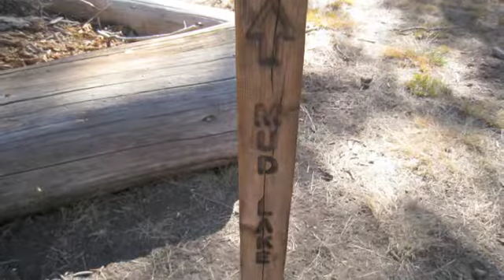2012 10 Chain Lakes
Easy and fun XC included in this Emigrant Wilderness route starting at Crabtree Trailhead to near Mud Lake, then abandoned trail to Lily Pad Lake and trail to Chain Lake. User trail to Southern Chain Lake. XC to snow ponds and back to NE Chain Lake, then to Grouse Lake. Trail back to car.